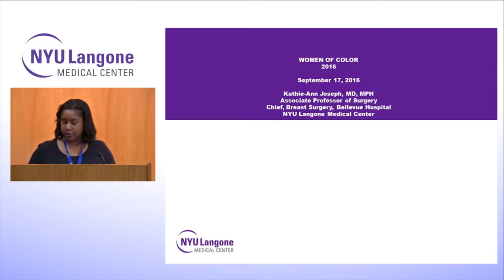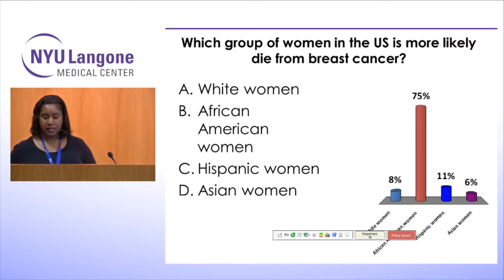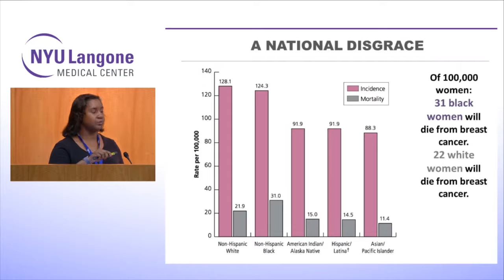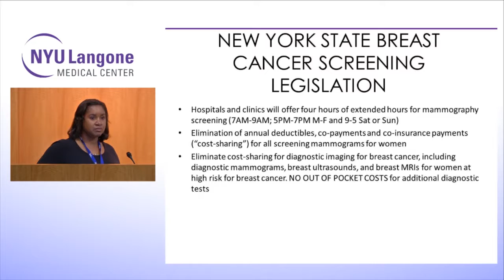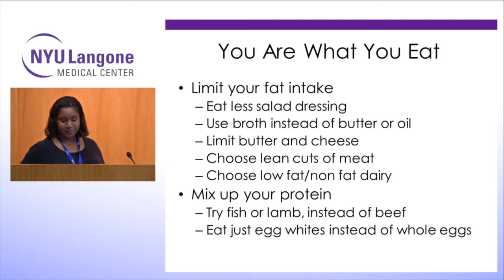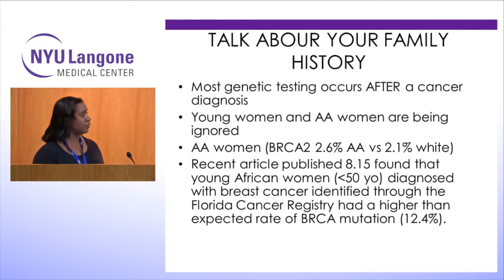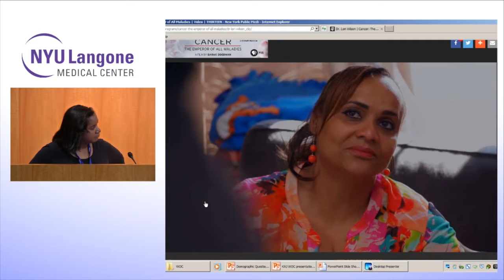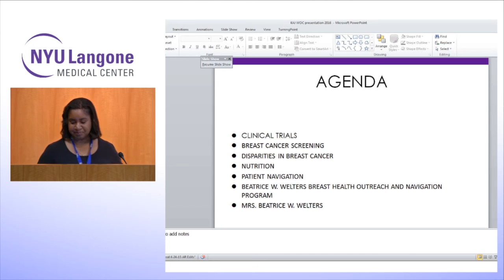Breast Cancer in Women of Color: Overview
NYU Langone surgeon Dr. Kathie-Ann Joseph gives an overview of breast cancer and how it affects women of color at the "Breast Cancer in Women of Color" conference at NYU Langone's Perlmutter Cancer Center.